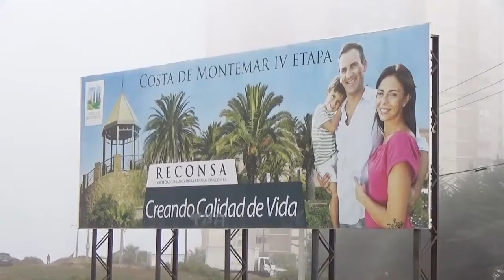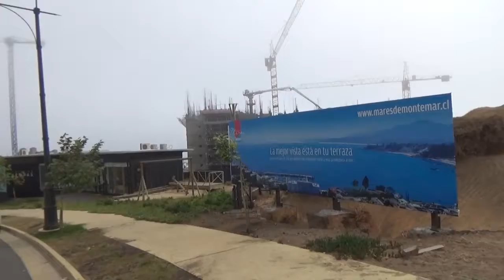Se votará el 1 de febrero